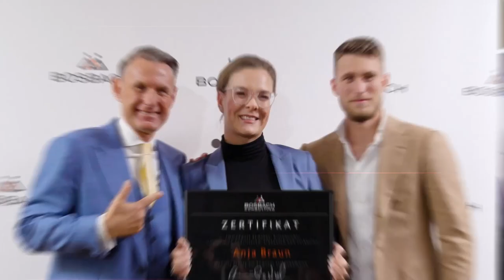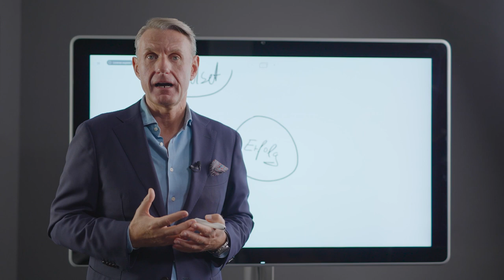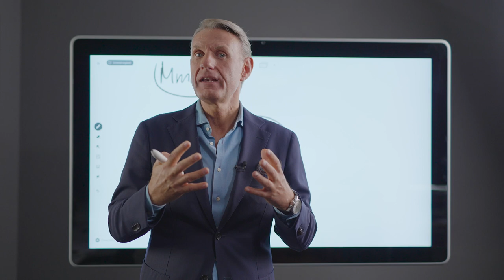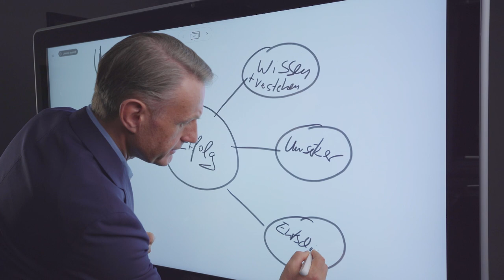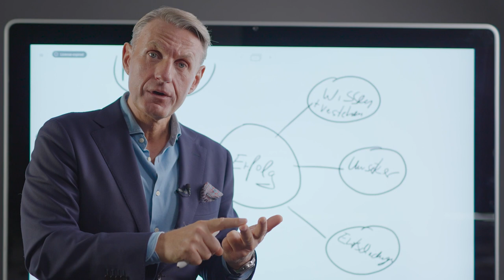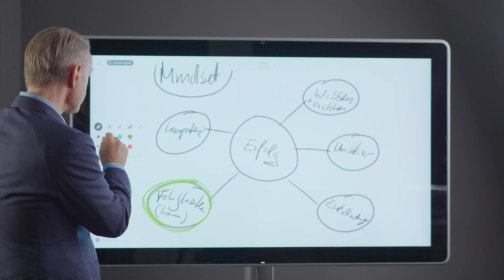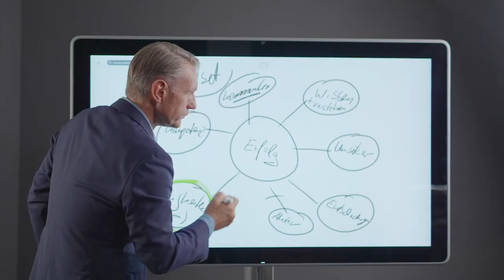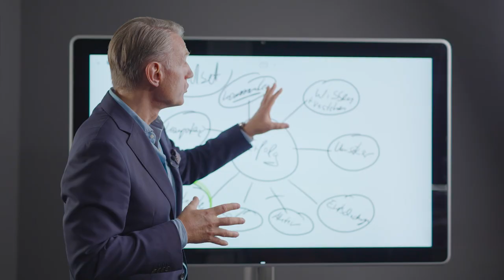Unternehmer mit 35 Jahren Erfahrung berichtet: Das ist das Erfolgsrezept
In diesem Video will ich dir sagen, warum dein Mindset für unternehmerischen Erfolg zwar wichtig ist, aber nicht das Wichtigste und gebe dir ein paar Tipps mit, die aus meiner Sicht nach 35 Jahren Erfahrung einen Mittelklasse Solo-Selbstständigen von einem erstklassigen Unternehmer unterscheiden.

Die Ziele sind:
1. eine volle Objekt-Pipeline
2. verkaufbare Immobilien und attraktive Umsätze
3. kurze Vermarktungsdauer
4. mehr AM statt Im Unternehmen zu arbeiten
5. sich als Unternehmer weiterzuentwickeln
6. persönliche und finanzielle Freiheit